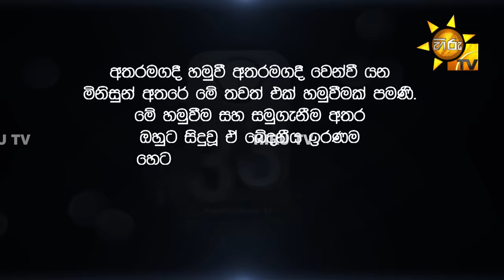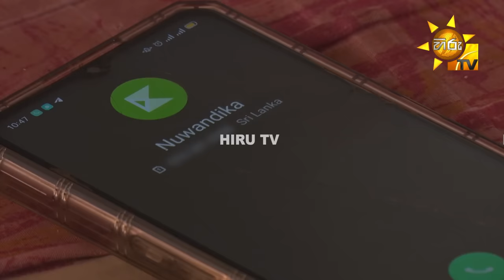Room Number 33 - 33 කාමරය | Episode 296 | 2024-01-31 | Hiru TV